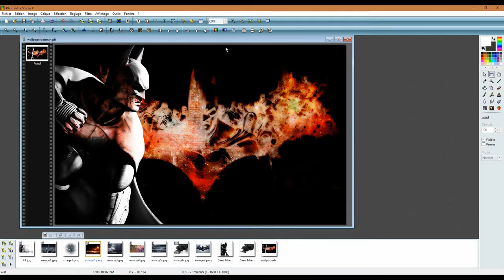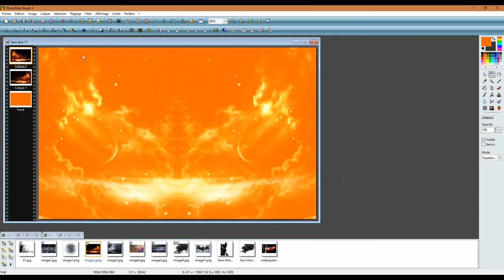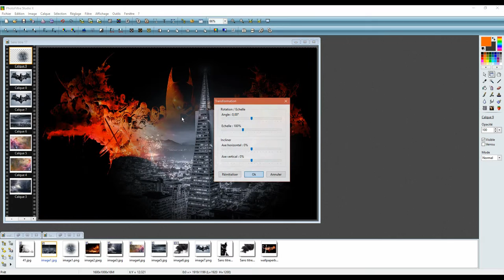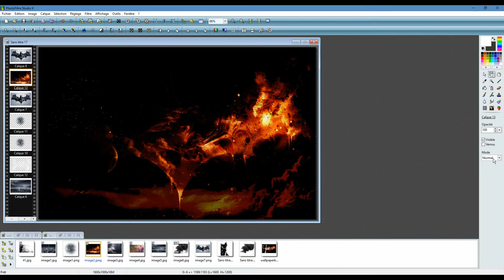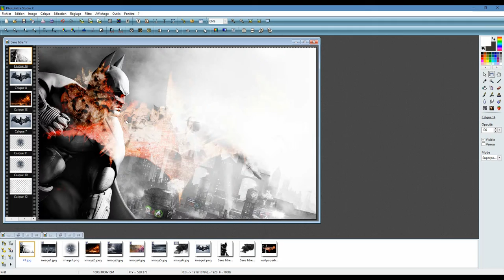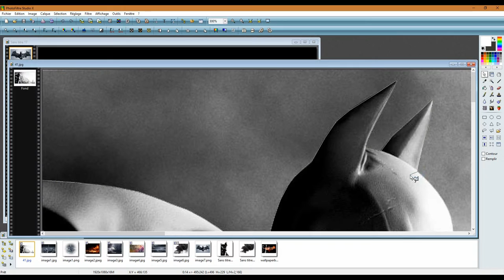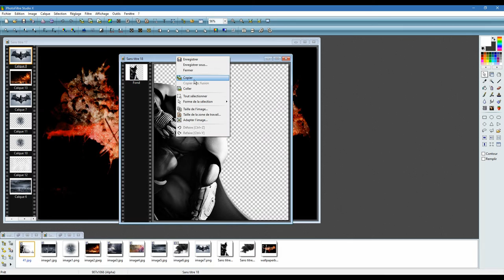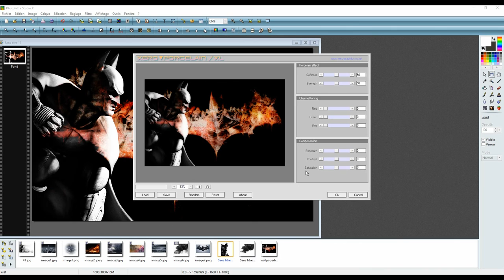wallpaper batman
Pour les fichiers sources me faire la demande en pv via mon archimède